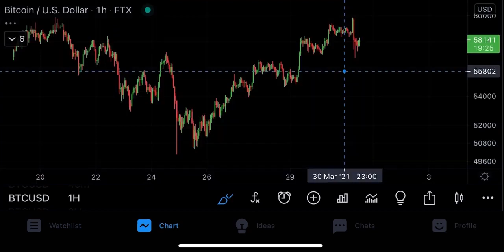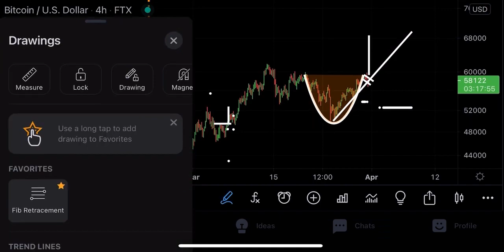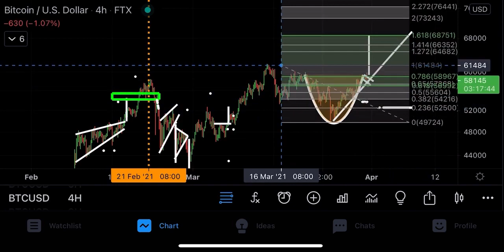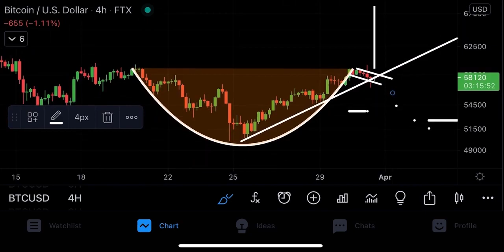ЭТОТ МОНСТРУОЗНЫЙ 👀 БИТКОИН ПАТТЕРН ПРОРВЕТСЯ В ЛЮБУЮ СЕКУНДУ!!!!!!!!!!!!!!!!!!!!!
Временные отметки:
00:00​ Введение
01:28​ БИТКОИН